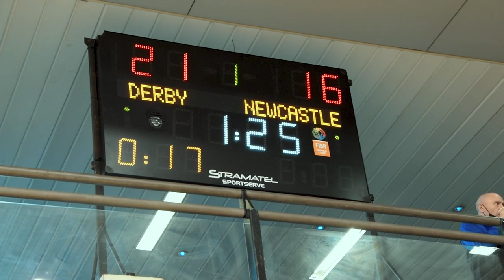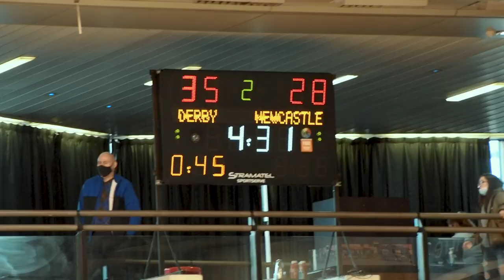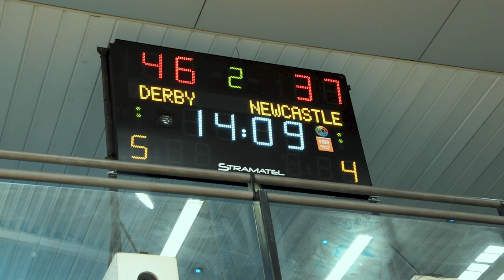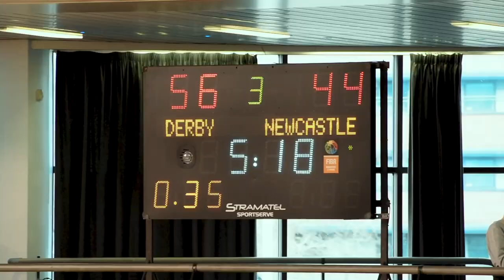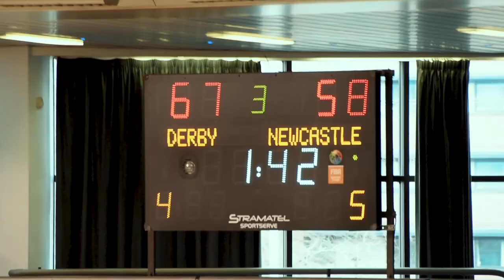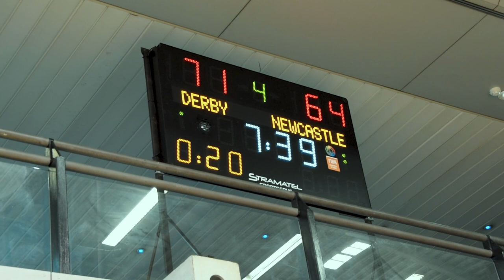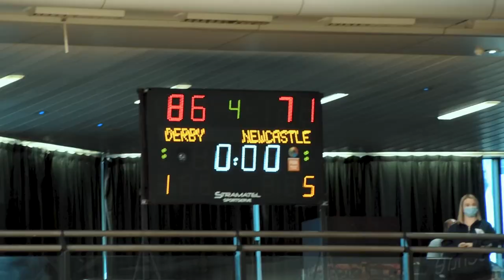L Lynch Trophy Finals 2022 | Derby Trailblazers 🆚 Team Newcastle University | Division 1 Men